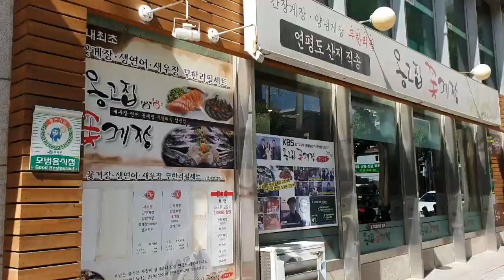문정동 옹고집 간장게장 무한리필집&석촌호수 나들이~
문정동 옹고집꽃게장집은 새우장도 있고 간장게장&양념게장
무한리필 집이에요~
3번 리필해서 맛있게 먹었네요~
먹고 잠실 롯데월드 근처에서 산책하고 르빵가서 아이스아메리카로
더위를 날려 버렸습니다~!!^^